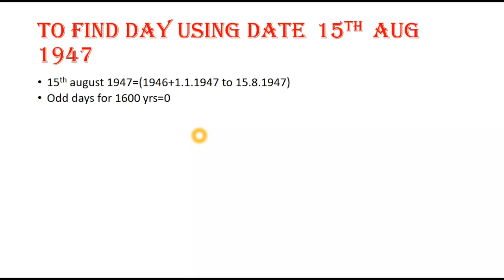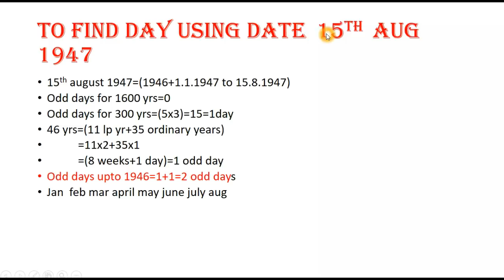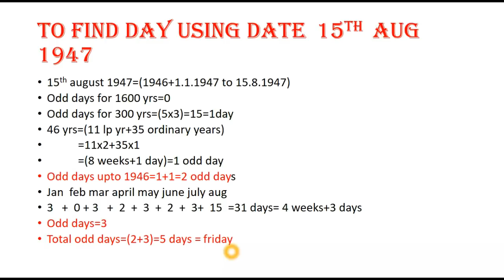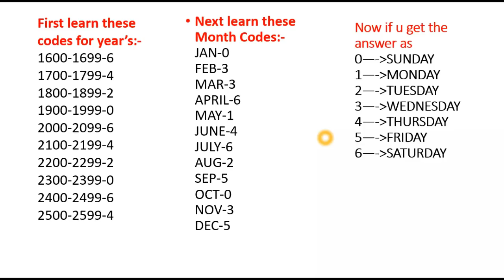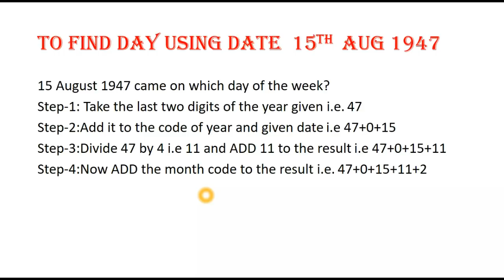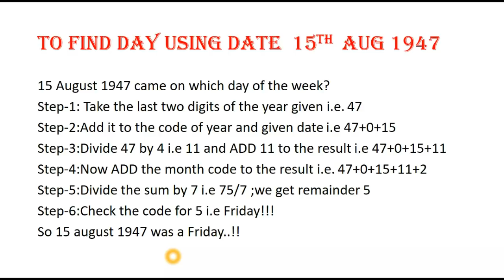CALENDAR PROBLEMS AND SHORT TRICKS PART-2 IN TELUGU ENGLISH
LINKS